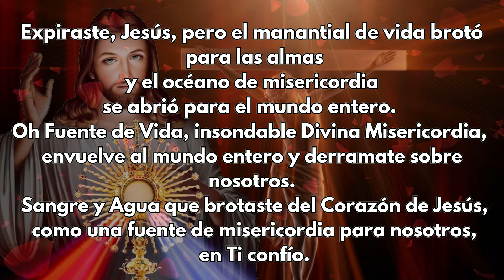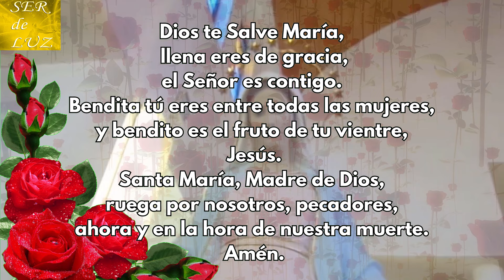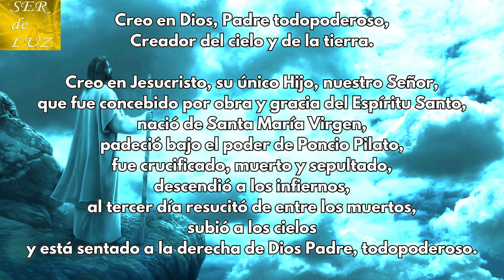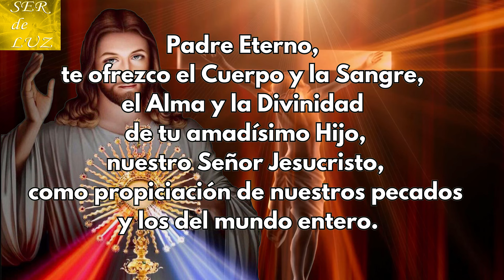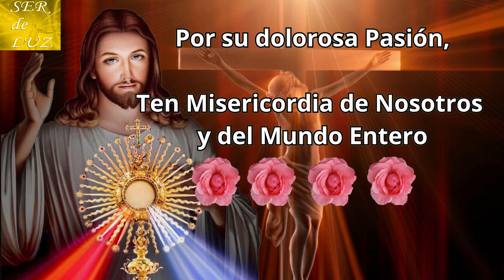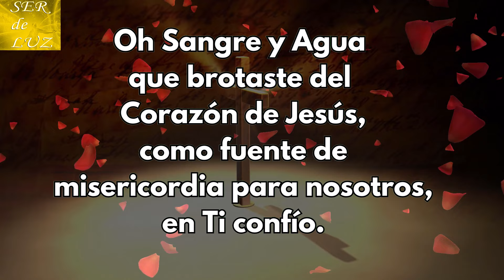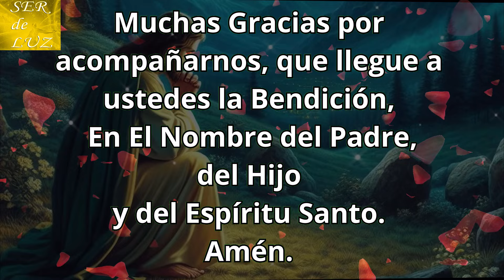Coronilla a La Divina Misericordia de Hoy Lunes 29 de Julio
Coronilla a La Divina Misericordia de Hoy Julio 2024 Misericordia jesus enticonfio Bendiciones Gracias por Acompañarnos en la Coronilla a la Divina Misericordia. Realizada con mucho Amor y Esfuerzo. Apóyanos con un comentario y un like. Te invitamos a hacerte MIEMBRO del canal.
Misterios Luminosos
# Rosario Gloriosos
Rosario Gozosos
Misterios Gozosos
Santo Rosario Dolorosos
Misterios Dolorosos